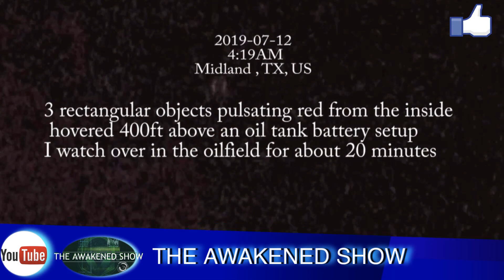SPHERE SHAPED UFO HOVERING OVER OIL FIELD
3 rectangular objects were roughly 400ft off the ground for roughly 20 minutes above an oil tank battery setup that I watch over in the oilfield in midlan county. Me and a fellow co worker then watch them ascend silently to about 1000ft above it and continued to hang stationary in the sky for an hour and ten minutes. They were pulsating red from the inside. They were massive, roughly 200-250ft tall and 100ft across. The 2 rectangular objects on the end stayed stationary while the middle object continued to move in between the to end objects continuously. We had our natural gas flare going and you can clearly see in the pictures provided the light reflecting off the outside of the objects. This was the second time we have seen the same objects on 2 different dates. It was a brand new oil well location we just opened up and were monitoring here in Midland county. They were clearly and easily visible to the naked eye and hovered completely silent for over and hour and a half and then just as fast as they appeared they seemed to disappear without movement. They seemed to just instantly go invisible. One of the objects had the red pulsating lights traveling from one tip of the object to the the other tip, the light was clearly coming from the inside of the craft and not an exterior light, I've never seen anything like it before. On the video evidence provided please turn your brightness up all the way as we had alot of light interference while trying to film. The objects will be up in the right hand side corner.